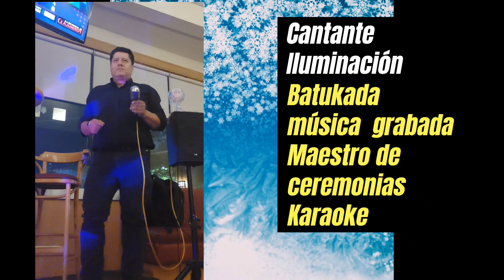Sergio Alejandro Perdido en un barco cover Maná Cantante versátil pa fiestas Cdmx whatts 5513550035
Sergio Alejandro cantante versátil para fiestas, bodas, cumpleaños, comidas y reuniones en Cdmx canta Maná, rock en español, inglés, pop y toda la música para tu fiesta.  puedes escucharme en vivo en Sanborns Patriotismo dentro de Plaza Metrópoli en San Pedro de los Pinos.  Doy clases de canto a domicilio.